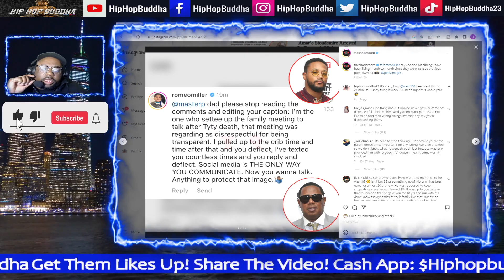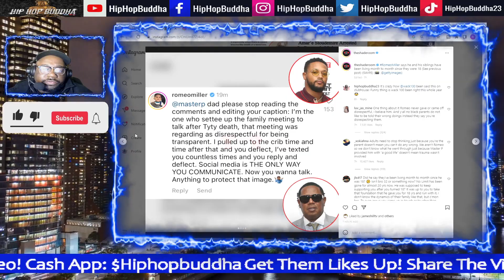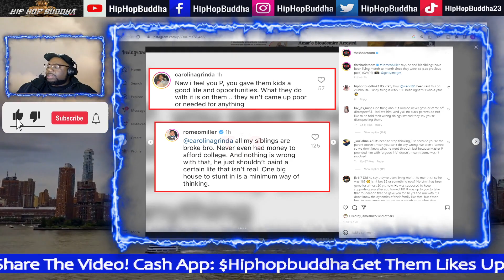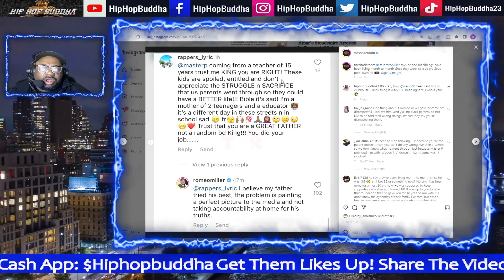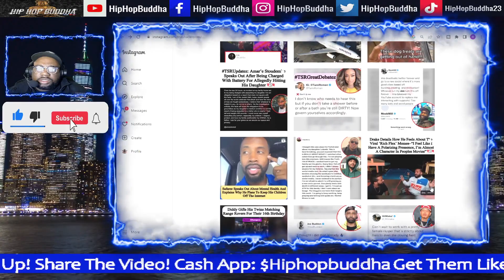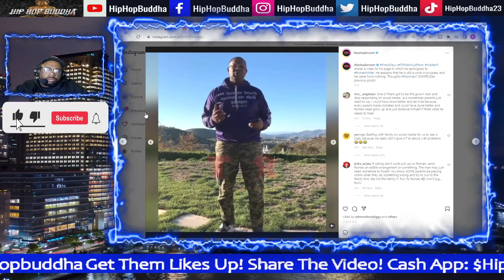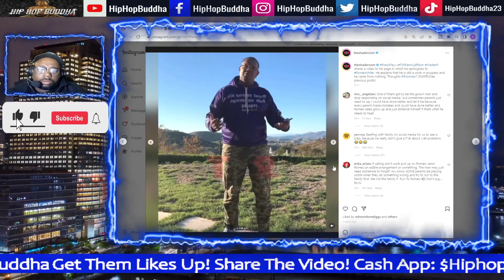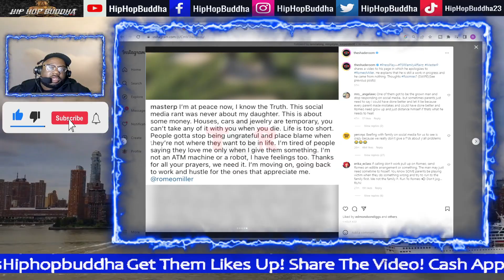ROMEO CALLS MASTER P BROKE! I NEVER MADE MONEY BEING LIL ROMEO!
SAUCE WALKA TSF CREW JUST CAUGHT RICO CHARGE FOR DRUGS & GUNS 14 MEMBERS TOOK DOWN!